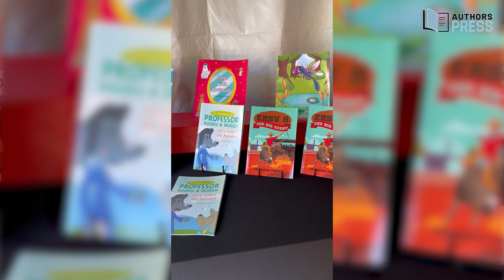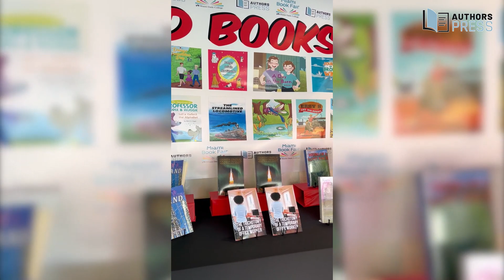2022 Miami Book Fair Video Highlights - Day 1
Hey, Bookworms! The first day of the 2022 Miami Book Fair has successfully concluded! To give you a brief overview of all the magic that transpired, we created a video highlights. Watch the video below!